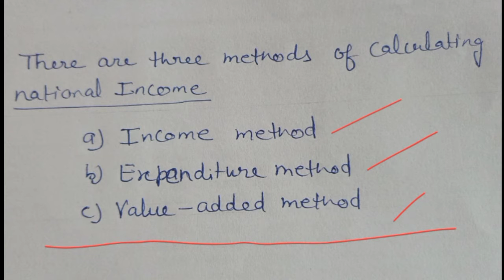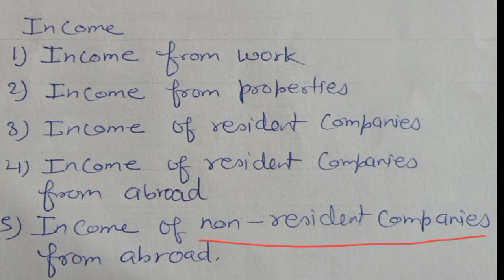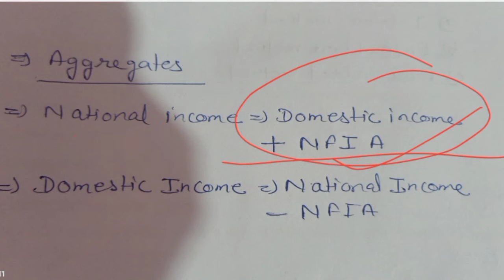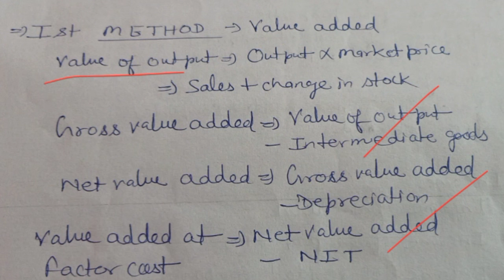national income | output method | what is net value|gross value | 12th BCOM BBA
national income
there are three method of calculating national income
a.output method or value added
b.income method
c.expenditure method
net income -after deduction of depreciation from gross value
gross value -add depreciation in net value
national income -domestic income plus
net factor income from abroad
net factor income - residents income from abroad -income of non resident from domestic territory
intermediate goods -goods and service which utilises for final production.